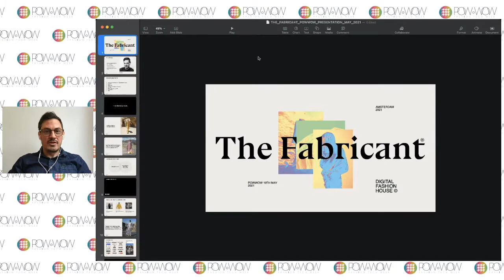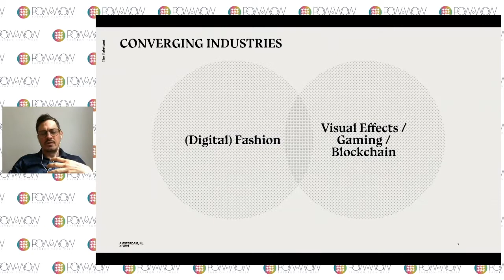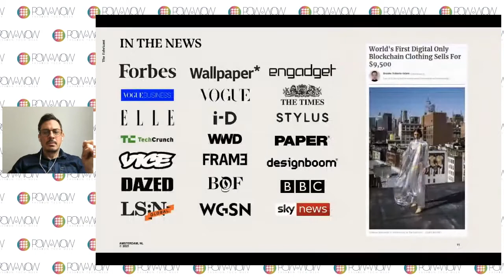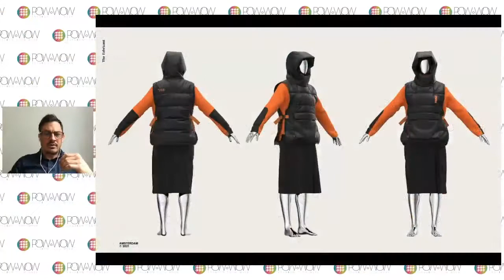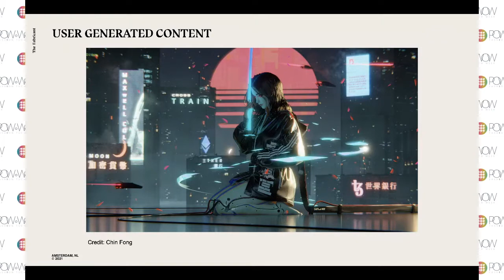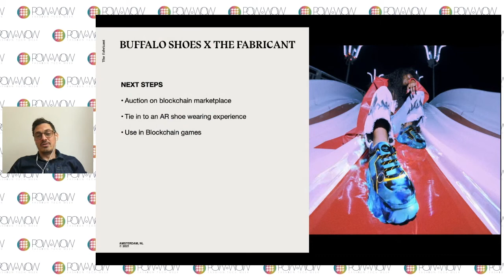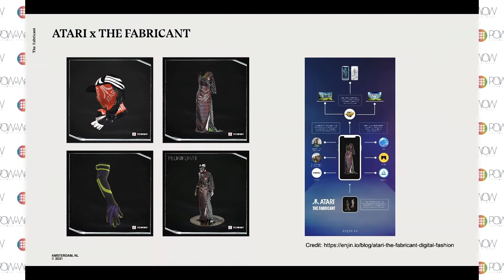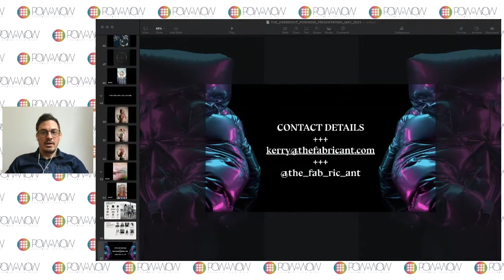Keynote speech by Kerry Murphy | The Fabricant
Discover the first Digital Fashion House with Kerry Murphy.
See the speech during the first Italian Fashion Tech Week